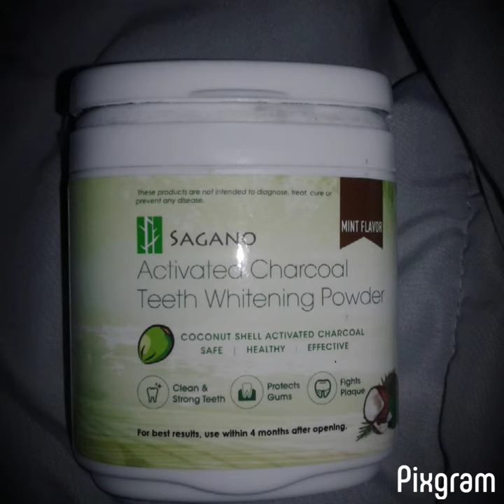Sagano charcoal whitening powder review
I really like this activated charcoal teeth whitening powder. The container is alot smaller than I imagined. It actually tastes good.  It just adds a little bit of minty flavor to your toothpaste. Very easy to use. You just need a sprinkle added to your regular toothpaste, and brush as usual. Very simple to add to your regular routine. You only need to use this powder 2 to 3 times a week!
Helps with
* Whitening
* Bad breath
* Plaque
* Helps remove stains from your teeth
* Protects your gums
* Helps keep your teeth healthy and strong.

Not recommended to use with an electric toothbrush (opps). The powder is so smooth and soft. Washes right off your toothbrush as well. I have only used this a few times so I haven't noticed alot results as of yet, except my mouth feels fresher, and cleaner. I will continue to use and update with my results. Check out this product here ⬇️⬇️⬇️⬇️⬇️